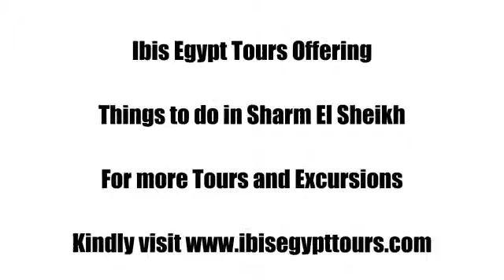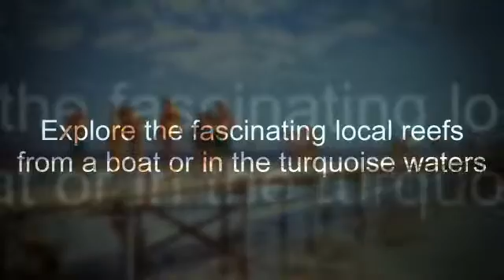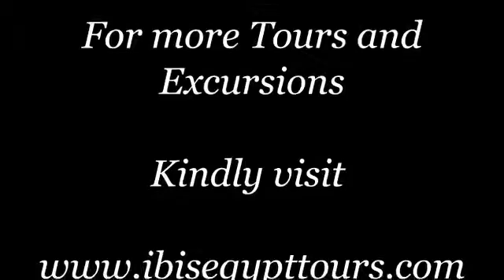Things to do in Sharm El Sheikh -- Ibis Egypt Tours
With Sharm El Sheikh Excursions / / take an extraordinary journey with the variety of things to do in Sharm El Sheikh, Experience Sharm Excursions.